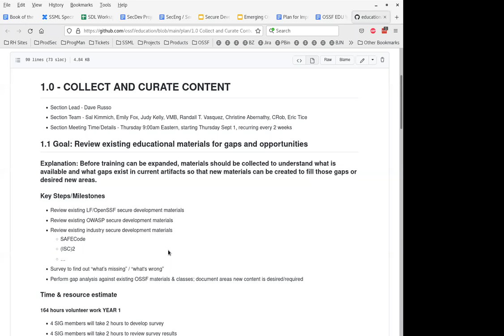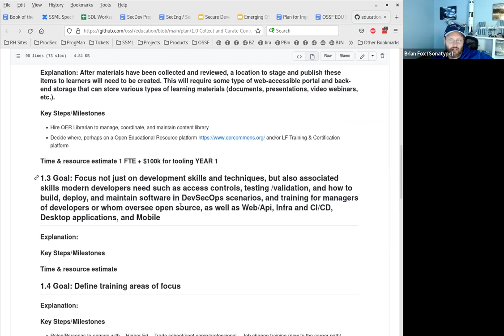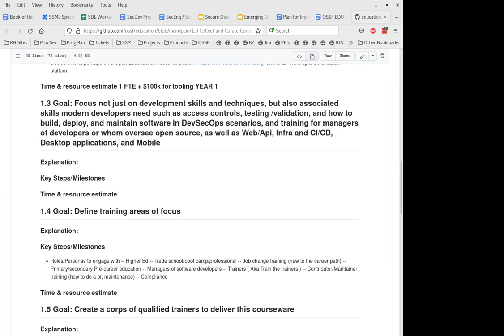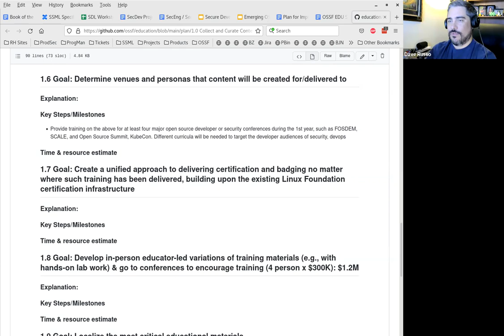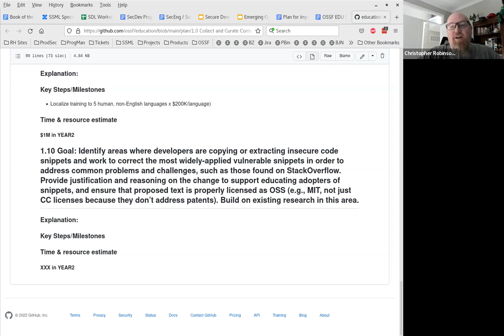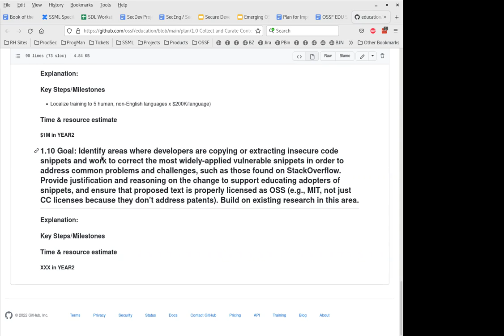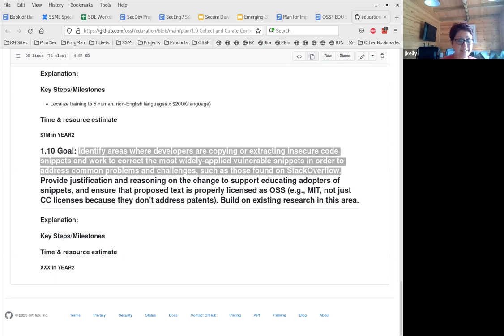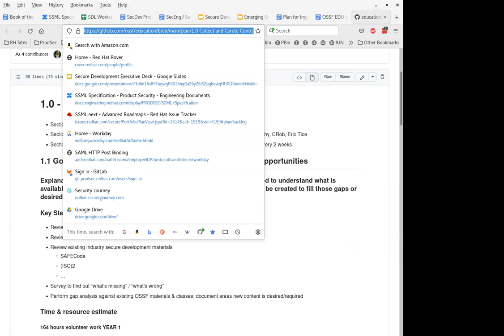Education SIG – Collect & Curate Section 1 (September 1, 2022)